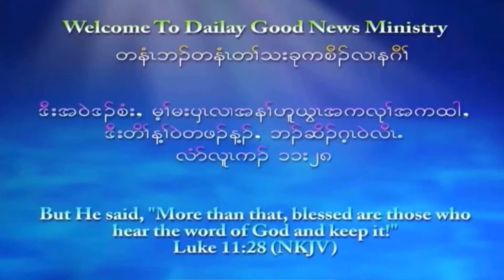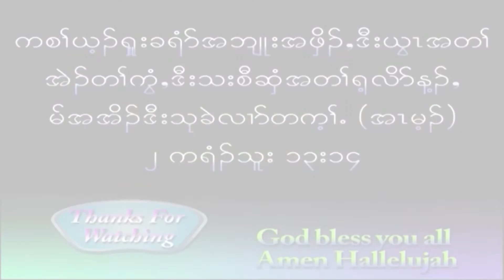{ Palms Sunday Message } ထီလၣ်မုၢ်နံၤတၢ်ကစီၣ် Zechariah 9:9, John 12:12-15🙏🙏🙏🔥🔥🔥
Special Thanks To Brother Thara Lay Thine for a wonderful Music Instrumental. God bless you brother. Amen Hallelujah 🙏🙏🙏